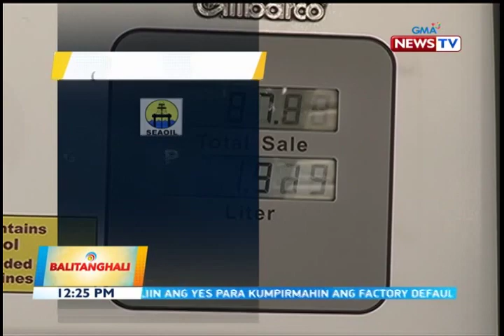BT: Gasoline price rollback as of 4 PM (August 11, 2019)